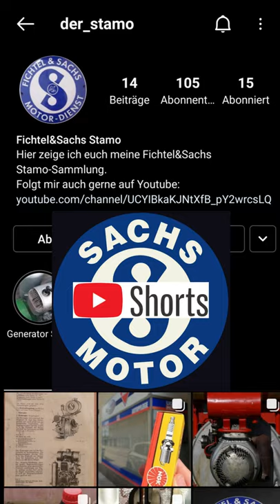Bosch BSKA5 Fichtel&Sachs ST-282